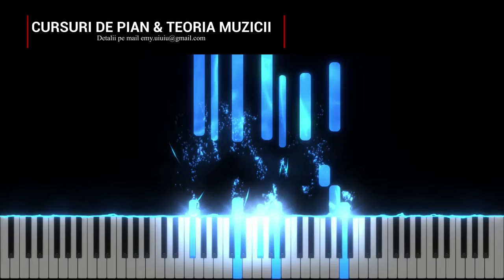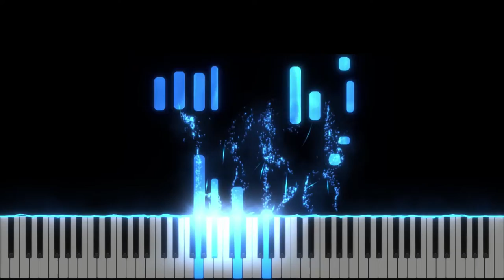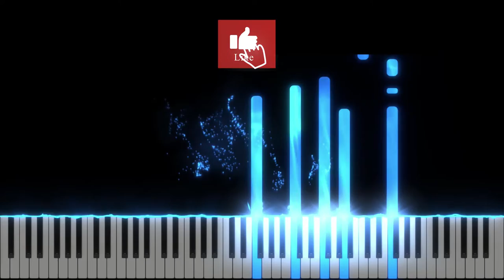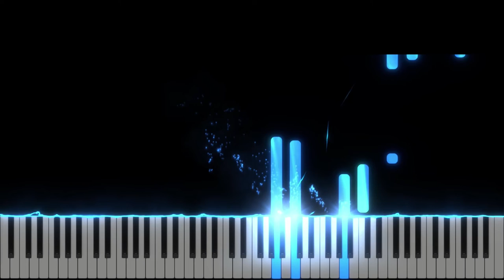La crucea de la Golgota -Trimite-mi Doamne har din cer - Instrumental Pian - Negativ Pian - Tutorial